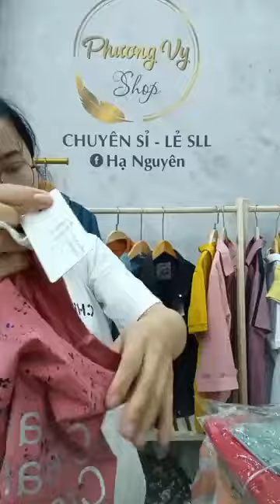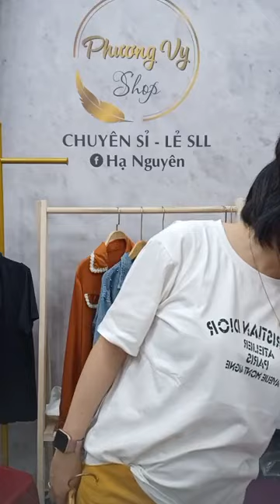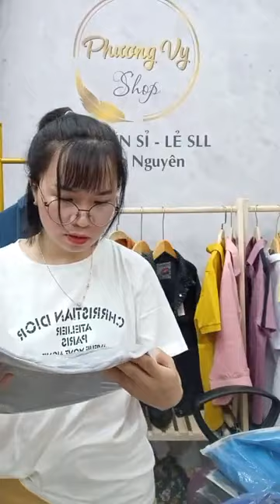Quê hương vlog - Alo vào thôi c e ｜ By Phương Vy shop Chuyên sỉ hàng thời trang giá gốc